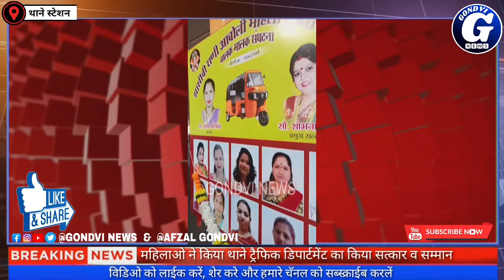थाने स्टेशन पर झाँसी की रानी लेडीज ऑटो रिक्शा स्टैंड का उद्घाटन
ठाणे स्टेशनवर झाँसीची राणी लक्ष्मीबाई लेडीज ऑटो रिक्षा स्टँडचे उद्घाटन @GondviNews

Chief Editor : Afzal Ahmed Shaikh
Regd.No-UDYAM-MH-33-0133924